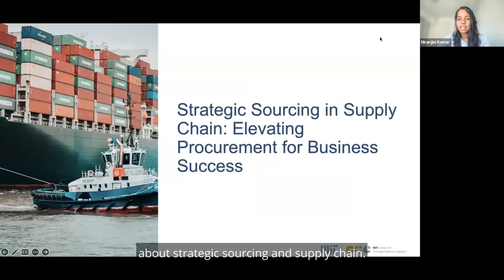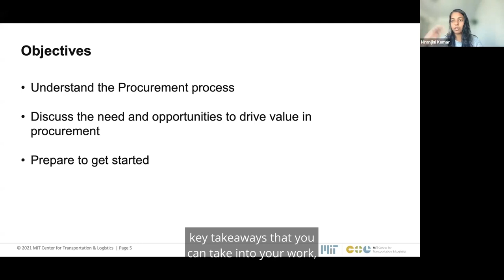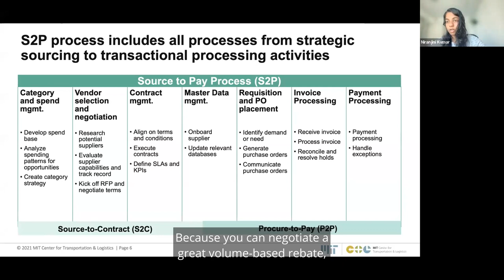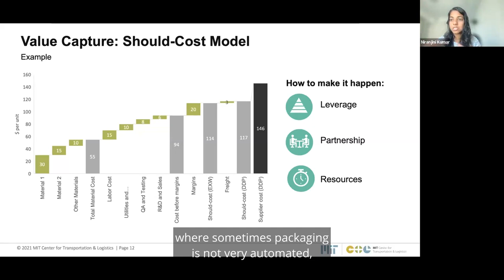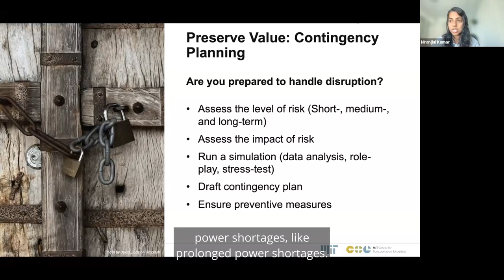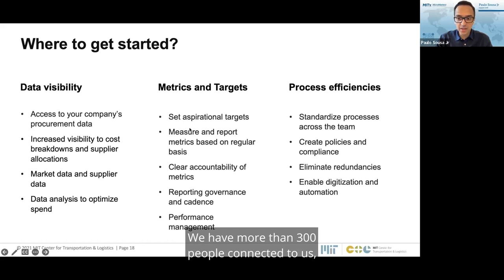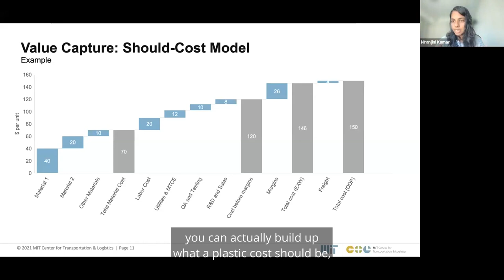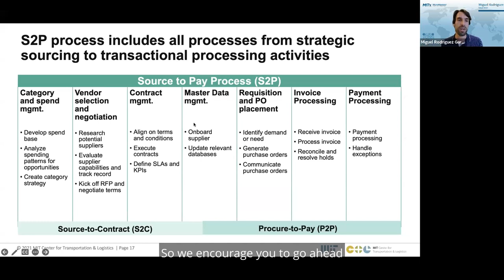Strategic Sourcing in Supply Chain: Elevating Procurement for Business Success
Strategic sourcing and procurement are keys to business success and value creation.

Highlights
📈 Understand how to capture value through negotiations and cost analysis.
🤝 Build strong partnerships with suppliers through contingency planning and risk assessment.
💻 Leverage digitization and AI to optimize and automate procurement processes.
📊 Track and measure key performance indicators (KPIs) to ensure continuous improvement.
🤝 Integrate procurement strategies and operations with the overall business objectives.

Summary: Supply chains are getting more and more complex with growing customer needs and constantly evolving macro-economic impacts. For Procurement professionals, this means a higher number of SKUs, suppliers, stakeholders, and contracts to manage. With increasing complexity, how mature does a company's Procurement function need to be to run efficiently, meet financial goals, and be a strategic partner to the business?

In this live event, Course leads Paulo Sousa Jr. and Miguel Rodriguez Garcia host Niranjini Kumar, Management Consultant at McKinsey & Company,  review different maturity levels of Procurement organizations, review the end-to-end sourcing process, dive into common leakages in the process in both strategic and transactional procurement, and discuss actions that can be taken by Procurement professionals to capture value.